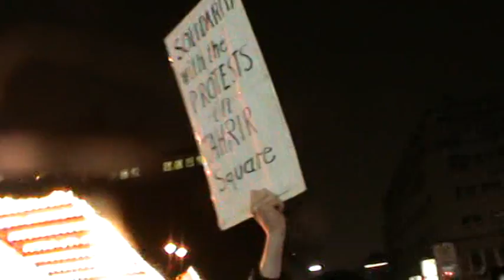Solidarity from Occupy Duesseldorf, Germany to Tahrir 22.12.2011#3